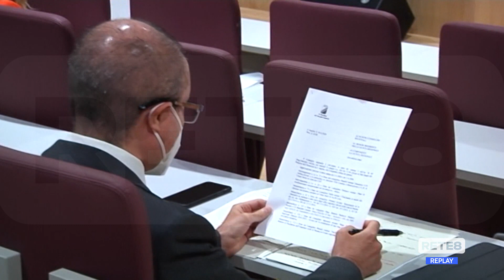Zona rossa - Le reazioni politiche